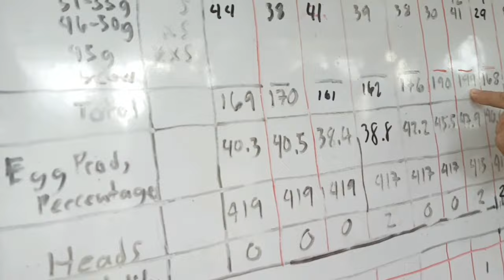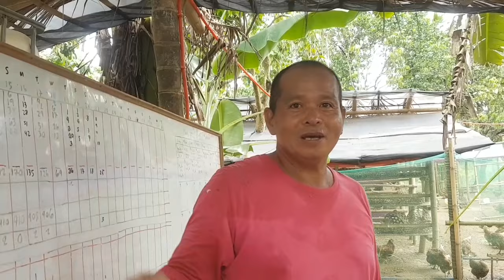Bakit mas maganda mag alaga ng Dekalb Brown chicken?